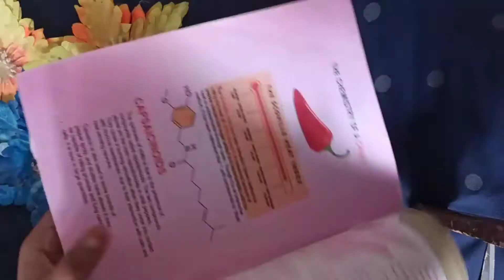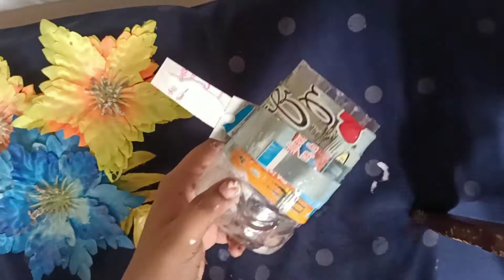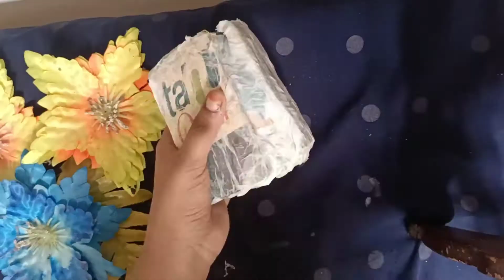plastic bottle reusing idea (flower pot) nihalas arts and crafts